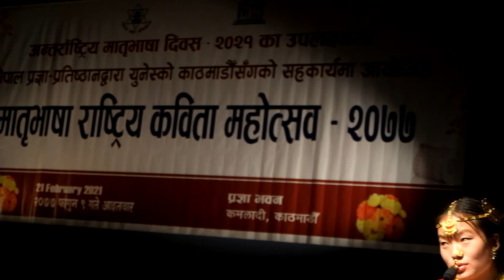wambule bhasako kabita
matribhasama wambuke raiko kabita bachan